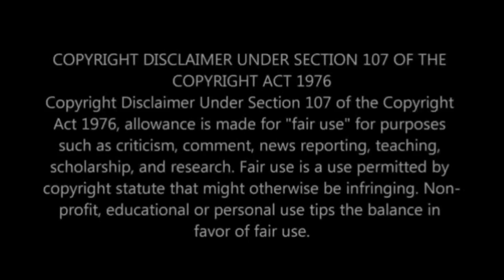WATCH Jub Jub BREAKS down in tears live on TV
Jub Jub broke down in tears live on TV